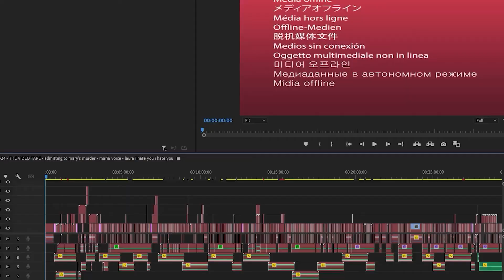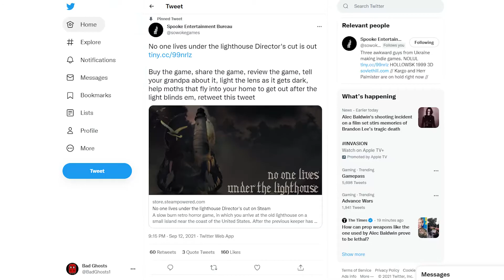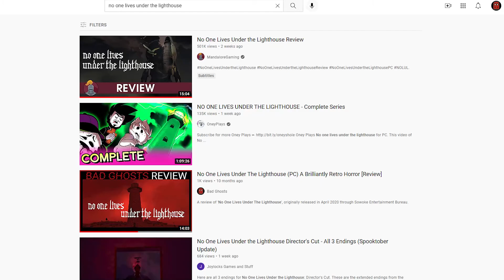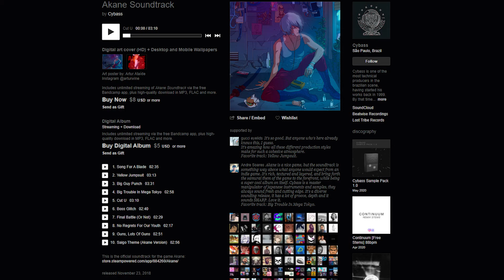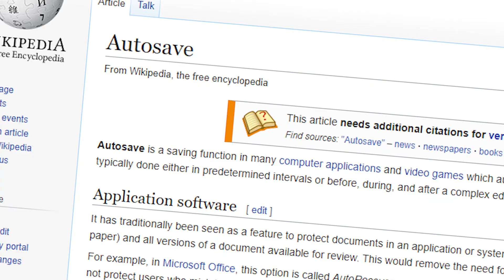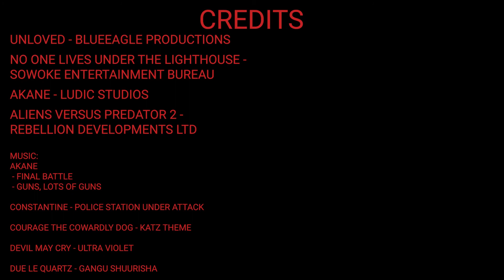MINI REVIEWS | UNLOVED, No One Lives Under The Lighthouse: DC, Akane & Aliens Versus Predator 2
A series of mini reviews of UNLOVED, No One Lives Under The Lighthouse: Director's Cut, Akane & Aliens Versus Predator 2.

Support the games here!

Aliens Versus Predator 2 is currently classed as abandonware - if you want to find it, you gotta find a spooky one legged man or an abandonware site.

00:00:00 - Intro
00:01:59 - UNLOVED
00:05:05 - No One Lives Under The Lighthouse: Director's Cut
00:07:09 - Akane
00:09:58 - Aliens Versus Predator 2